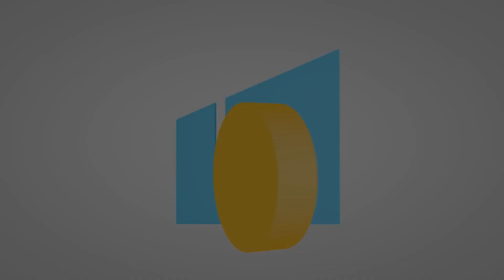Brad Matthews - One Of Them Kinda Nights & My Girl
Brad Matthews in live session on The Beat at the BBC. As heard on Saturday 15 August on BBC Radio Nottingham, Leicester,  Derby and Lincolnshire.
Recorded by Dean Jackson
Director: Raja Virdi
Camera op & Edit: Bart Bazaz
Graphics: Dan Hinton